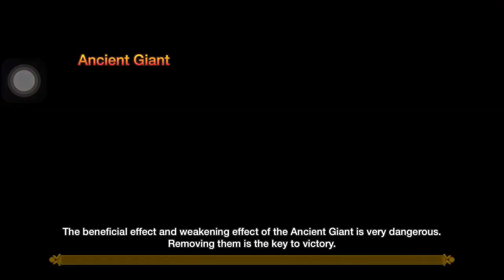Summoners War | Channel Update: 2016 Plans & Projects!